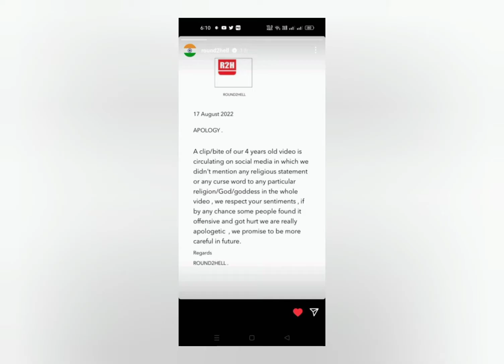R2H यूट्यूब चैनल के वसीम अहमद को पुलिस ने क्यों किया गिरफ़्तार ??